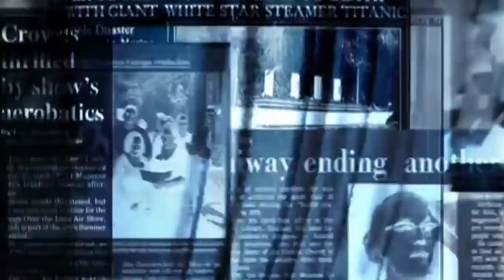Today 12september2020 || jharkhand ki taja khabar || jharkhand breaking news || daily news jharkhand